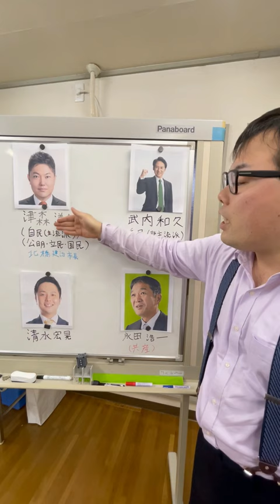アラサー選挙オタクによる1分で分かる北九州市長選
このチャンネルは、これまで18陣営（現在19陣営目の手伝い中、21陣営目まで予約済み）の選挙ボランティアを経験したアラサー選挙オタク齋藤と、通りすがりの右翼栗原が、ゆる〜く、バリバリの忖度の元、政治や時事ニュース、選挙の裏側について話すチャンネルです。

出演者
齋藤元孝:福岡5区出身　アラサー選挙オタク（副業:芸人）
栗原:長崎1区出身　通りすがりの右翼

齋藤 @shingen_mototaka
栗原 @235BC8_mrn

齋藤: mototakasaito
栗原: marron_ngs